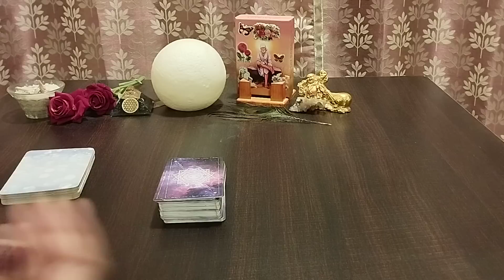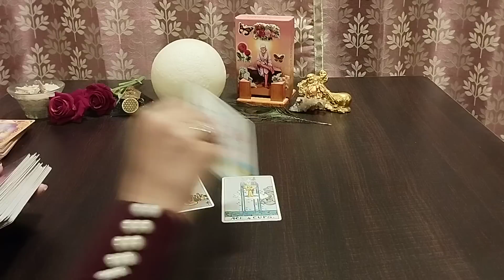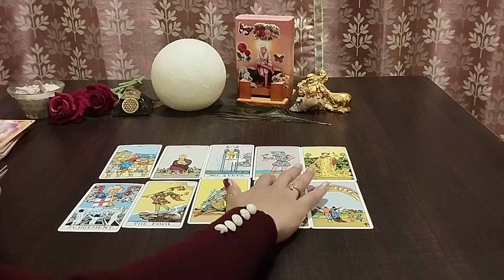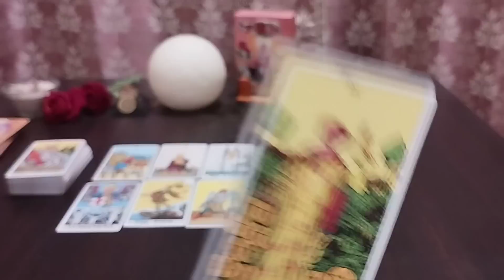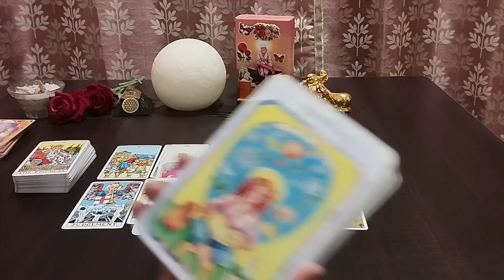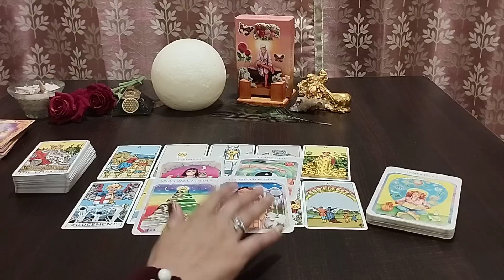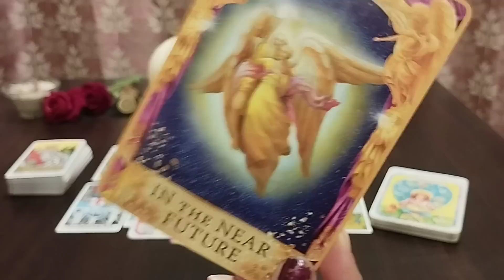AAPKE CRUSH KYAA SOCH HAI AAPKO LEKAR❤️CRUSH TRUE FEELINGS ❤️HINDI TAROT READING